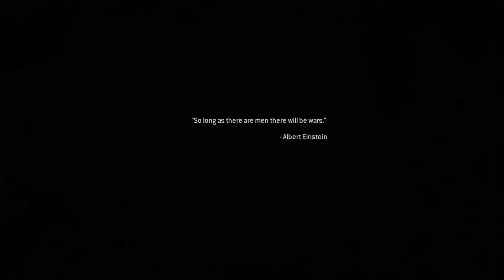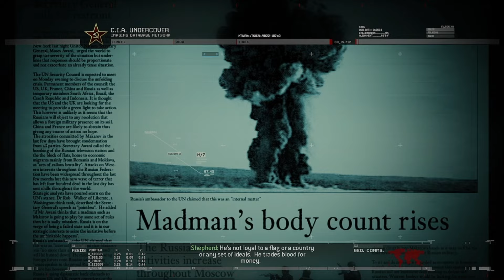Call of Duty® Modern Warfare® 2 Campaign Remastered Mission 3 & Mission 4 (Viewer Discretion)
This is our walkthrough for Call of Duty Modern Warfare 2 Campaign Remastered. This video contains Mission 3: Cliffhanger and Mission 4: No Russian (viewer discretion is advised for this mission). This video series will consist of videos that contain 2 missions each (if possible). This game was developed by Activision and Infinity Ward and all rights and trademarks goes to them.